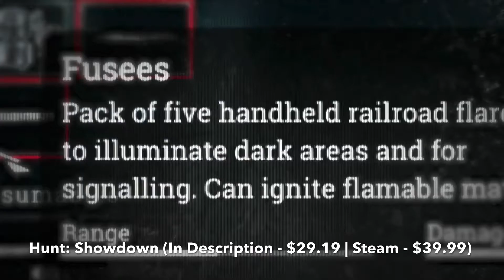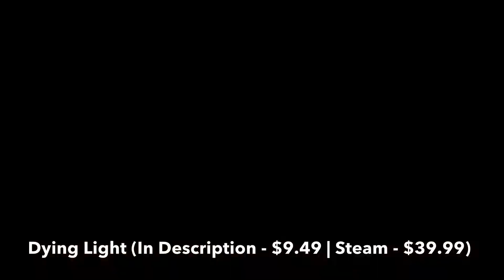Best FPS Games on Steam (2020 Update!)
Looking for Best FPS Games on Steam to Buy? Come Here, I Have Gathered a List of 12 Best FPS Games on Steam in 2020, Including Only Top FPS Games of Different Genres, Such As Single Player FPS, Multiplayer FPS, Classic FPS, Fun FPS, and Other Good FPS Games That You Can Play on Steam Right Now.

Here You Can Buy These Best FPS Games on Steam at the Cheapest Price:

1. PUBG (Link - $12.69 | Steam - $29.99)

2. Hunt: Showdown (Link - $29.19 | Steam - $39.99)

3. Fallout 4 (Link - $5.09 | Steam - $29.99)

4. DOOM (Link - $5.09 | Steam - $19.99)

5. Call of Duty: Black Ops III (Link - $20.29 | Steam - $59.99)

6. BioShock Infinite (Link - $5.09 | Steam - $29.99)

7. Wolfenstein II: The New Colossus (Link - $8.89 | Steam - $39.99)

8. Dying Light (Link - $9.49 | Steam - $39.99)

9. Rising Storm 2: Vietnam (Link - $3.19 | Steam - $24.99)

10. Killing Floor 2 (Link - $5.09 | Steam - $29.99)

11. Prey (Link - $6.29 | Steam - $29.99)

12. Dishonored 2 (Link - $7.59 | Steam - $39.99)